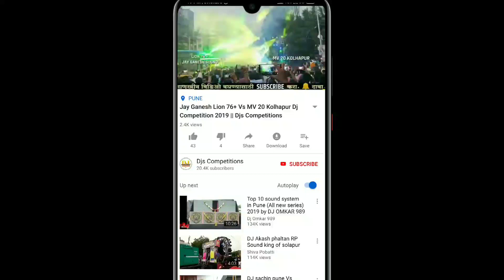SHIVJAYANTI 2020 || ATHARVA SOUND SYSTEM || DJS COMPETITION S